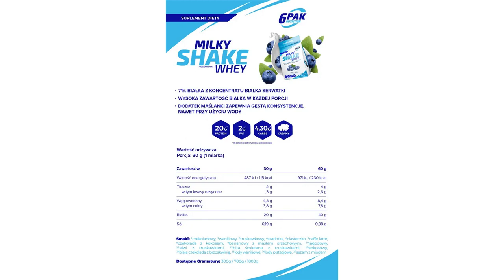#1800 g #/60 servings/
Вид: Сывороточные / Пол: Унисекс / Вкус: Взбитые сливки, Клубника / Вес, г: 1800 / Страна производитель: Польша / Форма выпуска: Порошок